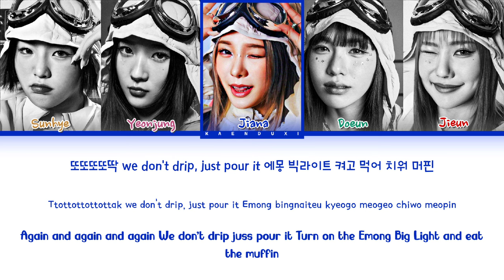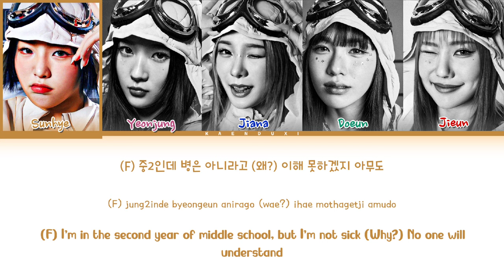YOUNG POSSE 'XXL' Lyrics (Color Coded Lyrics)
All Administered By BEATS entertainment

•Artist: YOUNG POSSE
•Song: 'Xxl'
•Album: XXL
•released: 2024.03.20